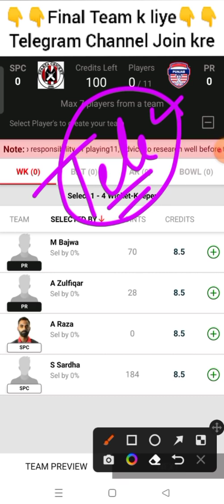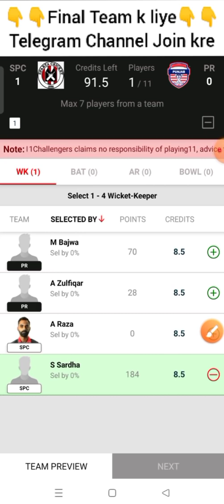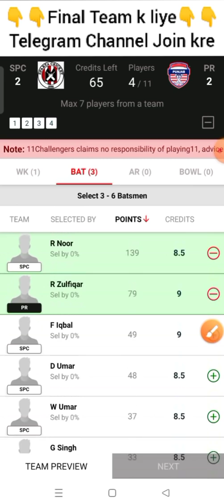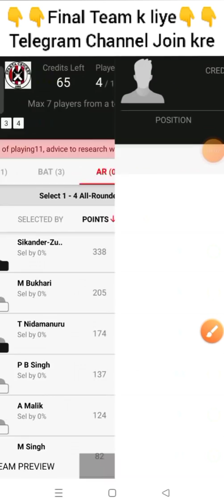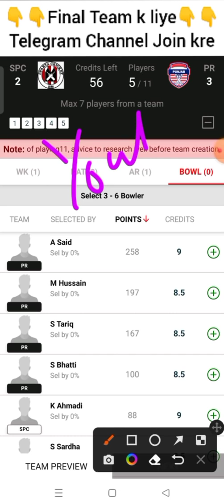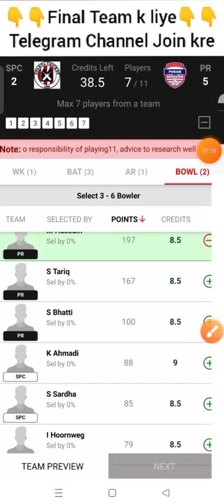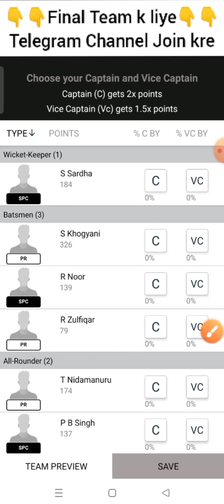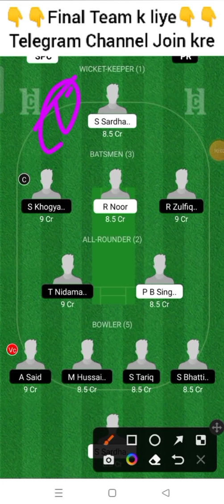spc vs pr dream11 prediction, spc vs pr player stats, sparta cricke vs punjab dream11 team,spc vs pr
spc vs pr, spc vs pr live, spc vs pr dream11 prediction, spc vs pr dream11, spc vs pr live score, spc vs pr, spc vs pr live match, spc vs pr dream11 prediction today match, spc vs pr

ecs t10 live, ecs t10, ecs t10 cricket live, ecs t10 dream11 team, ecs t10 cricket live streaming, ecs t10 cricket live streaming today match, ecs t10 live streaming, ecs t10 sparta cricket 1888

t10 grand league team, t10 grand league tips, t10 grand league, t10 grand league team today, t10 grand league team telegram, t10 grand league team kaise banaye, t10 grand league win

spc vs pr dream11 team, spc vs pr dream11 prediction, spc vs pr player stats, spc vs pr t10, t10